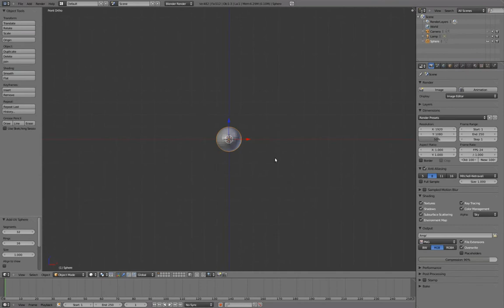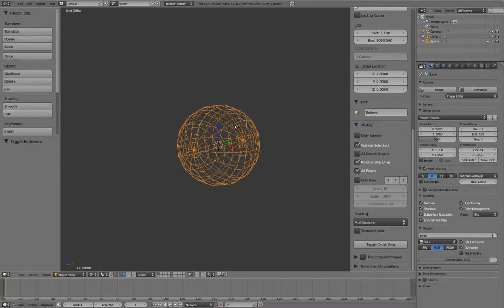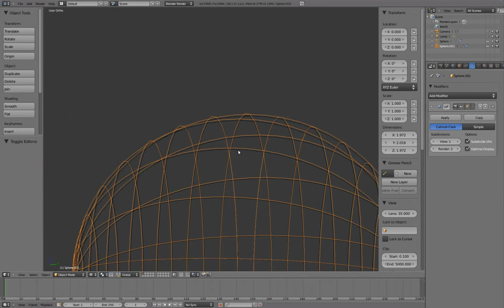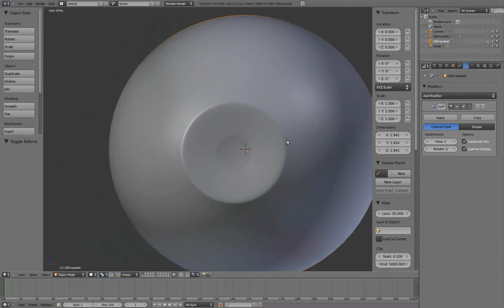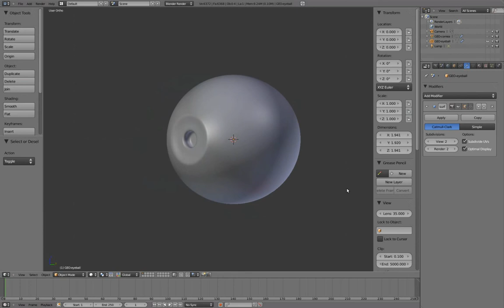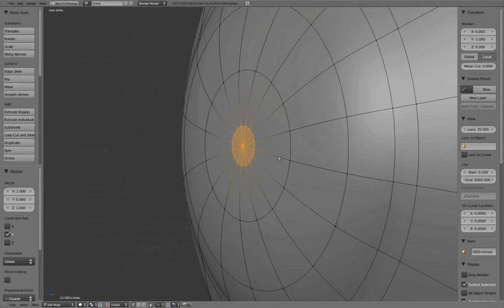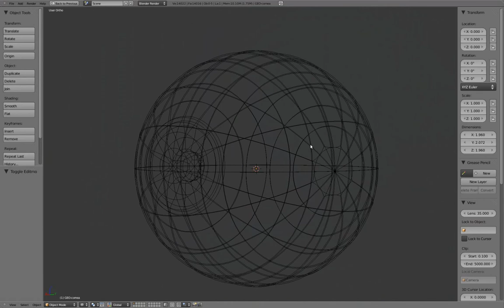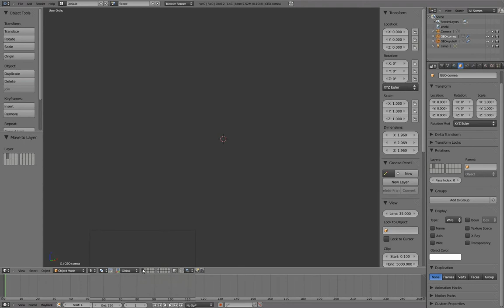Blenderella (2011): head - eyeball and cornea (4/37)